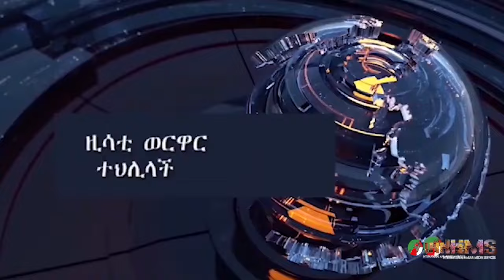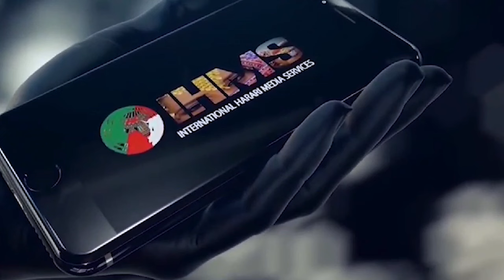IHMS: ቲሳቲ ወርዋር: ሀረር ዋ ሀረሪያች ሺርቲቤ ዚትዋቀራ ጁላይ 14 2024